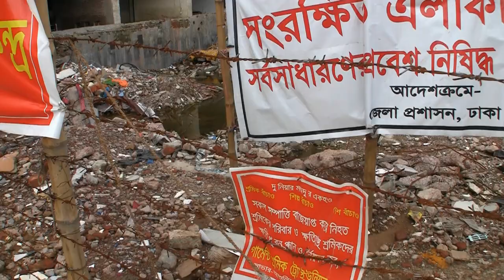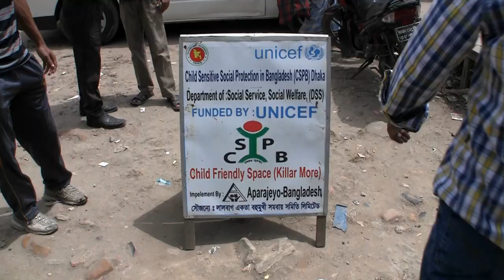Stahlecker in Bangladesch 2013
Bangladesch, zweitgrößter Textilproduzent der Welt, ist nur so groß wie Bayern und Baden-Württemberg zusammen, hat jedoch doppelt so viele Einwohner wie Deutschland. Ich bin in dieses Land gereist und habe vor allem in Dhaka, der Hauptstadt von Bangladesch, unterschiedlichste Eindrücke gewinnen können. Ich konnte mir vor Ort ein persönliches Bild machen, wie ein Land, das ständigen Umwelteinflüssen wie Hochwasser unterlegen ist, mit seinen vielen Menschen umgeht, die größtenteils in Armut leben.